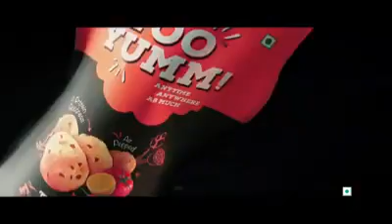These snacks will be my best friends during exams. Thooste raho and post exams still